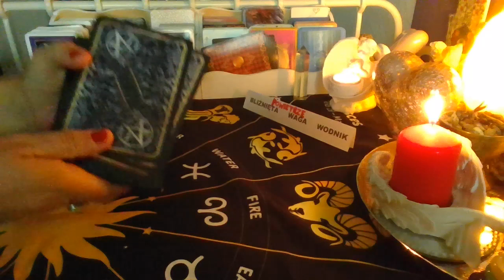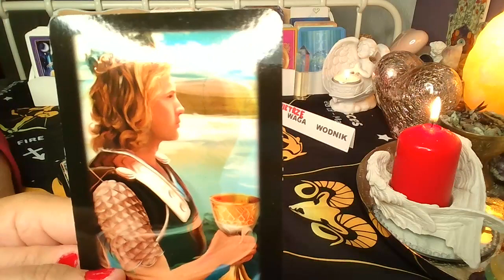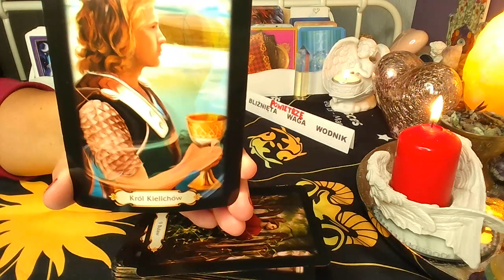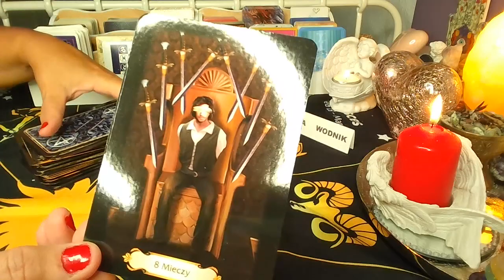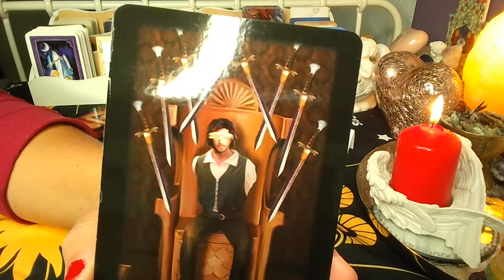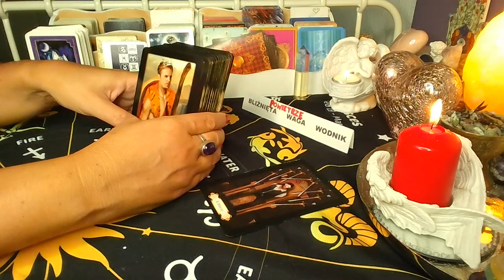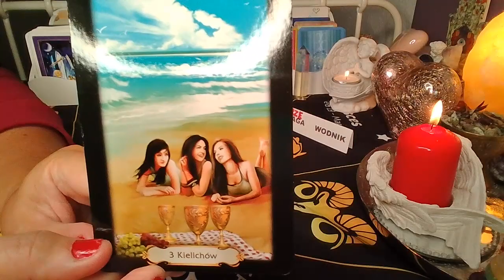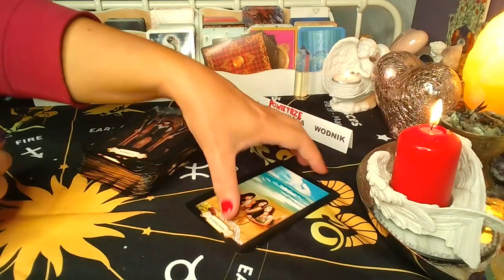HOROSKOP PAZDZIERNIK 2022❤️WAGA BLIZNIETA WODNIK❤️ZYWIOL POWIETRZA❤️TAROT❤️